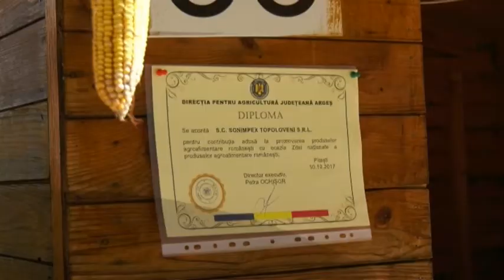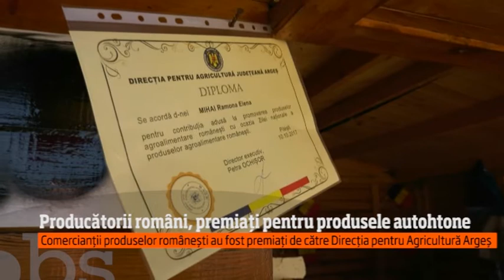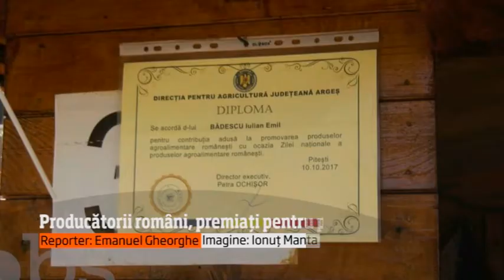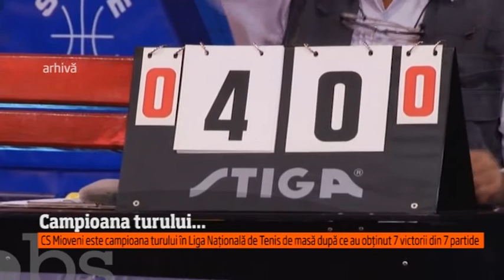OBSERVATOR A1 PITESTI 10 10 2017